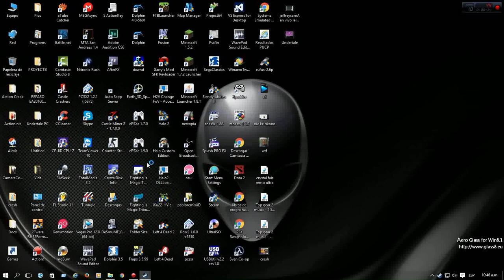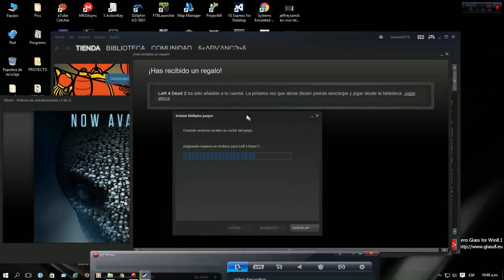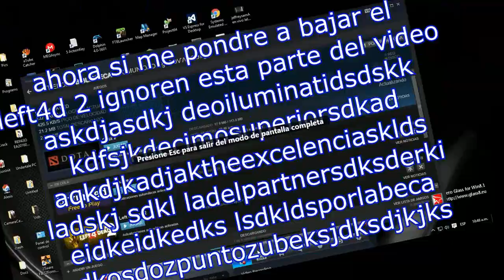Un dia común en Steam... o talves no XD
baia baia xD...